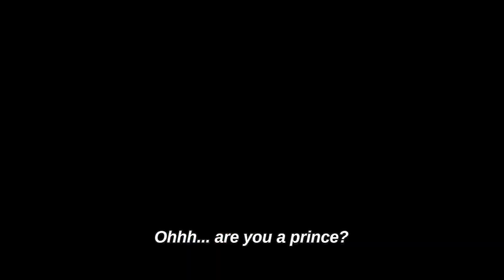Olgita la del Barrio (Una Telenovela con LIZ Y BOW) Official Trailer HD 2020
Olgita la del Barrio (Una Telenovela con LIZ Y BOW) is an experimental remake of the popular 90's Mexican soap opera Maria la del Barrio, starring Olgita Ferrer and Otto von Schirach. This is the official trailer and the first episode is coming later this year.

Directed by LIZN'BOW, Liz Ferrer and Bow tie. Composited, edited, and scored entirely with open source software (Natron, Kdenlive, Ardour, Gimp, and Blender)